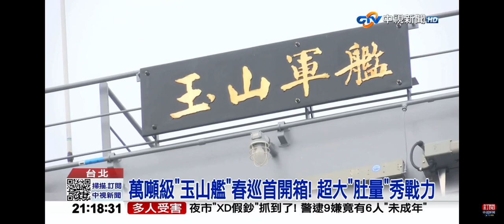2023-01-13中視2100整點新聞-美火山布雷＂是庫存＂恐傷百姓?!神秘＂玉山艦＂首度開箱